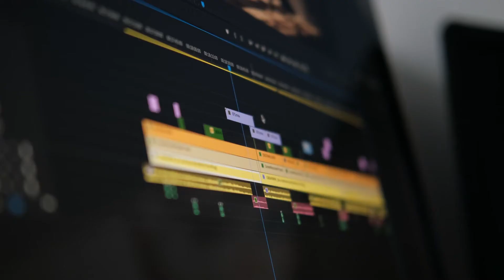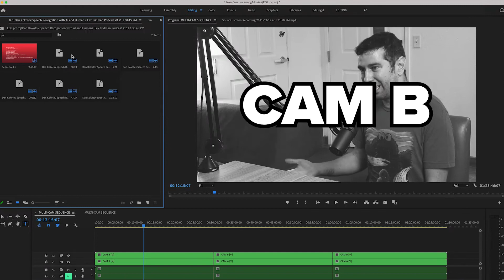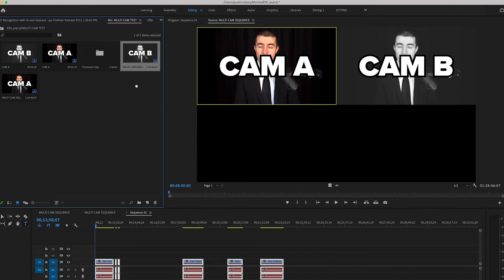(2021) How to Import an EDL into Adobe Premiere Pro | Rev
Learn how to import an EDL file into Adobe Premiere Pro

Learn how to edit videos faster by pulling your selects from a Rev transcript—and get access to the Edit Decision List (EDL) export format

What is an EDL file? Learn how to export an EDL from the Rev Transcript Editor

0:00 Introducing Rev Selects
0:19 Get a Transcript
0:33 Highligh the selects
0:43 Export the EDL
0:51 Import EDL in Premiere
1:15 Link Media to Single Clip
1:32 Replace Clips With Multi-Cam or Multi-Clip Sequence
2:15 Switch camera angles
2:23 Close gaps in timeline

Rev’s closed captioning and world-language subtitling services enable you to get more value from your video content by appealing to a wider audience.

Leveraging 50,000+ freelancers, we continually enhance our best-in-class technology to deliver services with true-to-word accuracy and industry-leading turnaround times — at-scale, at all times, for the best price.

Join more than 170k Rev customers and transform your videos into more-accessible, more-actionable content